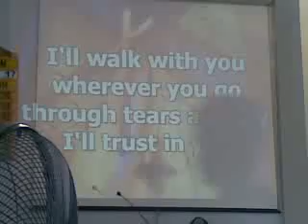with all i am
basilian youth